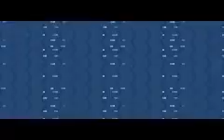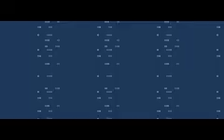THM Merry: One Island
Immediately after exiting Blaine's Gym, one encounters Bill. Oops, I mean ZUN. He still needs to go see Celio. The short Islands quest begins!

Also, I finally nicknamed my main Touhoumon!
Merlin: "Meredy". Sounds like 'melody'; named after Meredy from the Tales series.
Cirno: "Teh 9". Obvious nickname is obvious.
Utsuho: "B29 Bomber". This was the aircraft model that dropped the atomic bombs on Hiroshima and Nagasaki in Japan during World War II.
Reimu: "Red Baron". Taken from Peanuts, this is Snoopy's archrival when he pretends to fly/dogfight on top of his doghouse. Also, Reimu IS red, so it does make sense.
Reisen: "Hinagiku". Hinagiku Katsura is a main character in the anime 'Hayate no Gotoku'.
Remilia: "Evangeline". Evangeline A.K. McDowell is a vampire and a student in Negi Springfield's class in the anime 'Mahou Sensei Negima'.
Youmu: "Marisa". Marisa is a serious sword fighter from Fire Emblem: Sacred Stones.
Sakuya: "Pavianne". Pavianne is the canonical name of the first Kafra in Ragnarok Online. She was my favorite Kafra back when I still played Ragnarok Online.
Yuyuko: "Princess". She's beautiful enough to have her title as her nickname, what can I say?
Kanako: "GunCannon". A very vicious GunCannon, if I may add...too bad "Barrel Dragon" didn't fit, otherwise I would have used that as her nickname instead.

Many thanks to the Merry version authors for the wonderfully modified FR game. PM me if you want instructions on how to get it for yourself.